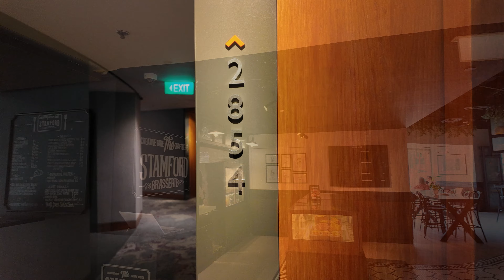🇮🇩 Singapore swissôtel The Stamford It's a walk around the neighborhood.